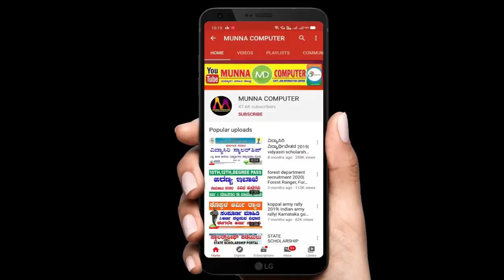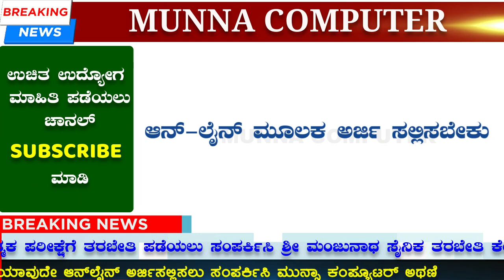ಕೆನರಾ ಬ್ಯಾಂಕನಲ್ಲಿ ಹೊಸ್ ನೌಕರಿಗಳು| Canara Bank Specialist Officer Online Form 2020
Background Music